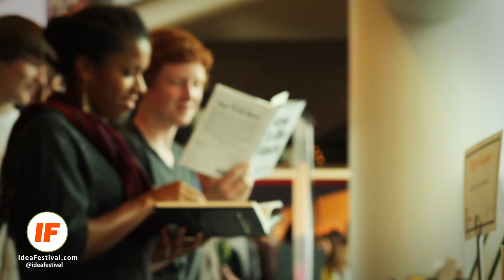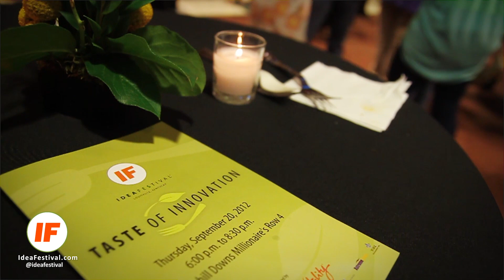Stay Curious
Features quotes from IdeaFestival 2012 attendees and speakers Maurice Ashley, David Kaiser, Peter Sims, Jason Pontin, Larry Lucas, Ruby Lerner/Creative Capital, Shankar Ram, John Barker, Hasan Elahi/Creative Capital, Emily Foerster, Lisa Randall, Baratunde Thurston, Nikky Finney, Peter Van Buren